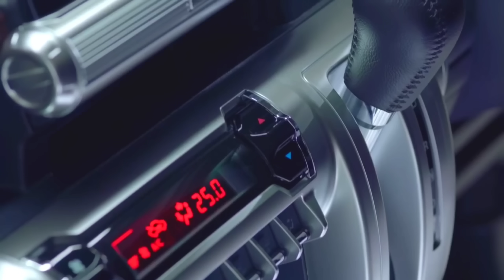लॉन्च हुई SUZUKI ALTO 2024 !! केवल ₹2.89 लाख से कम क़ीमत में ये 6-SEATER SUV कार, 37Km का माइलेज.💥💥💥